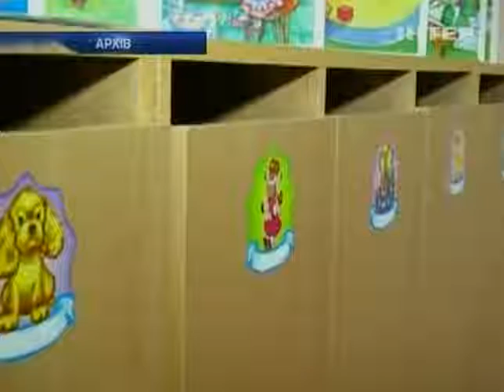В Одессе заведующая детсада брала взятки за места в у...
В Одессе заведующая детсада брала взятки за места в учреждении - Новости. День - Интер - 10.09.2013

In Odessa head of the kindergarten take bribes for a place in an institution news. Day - inter - 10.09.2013